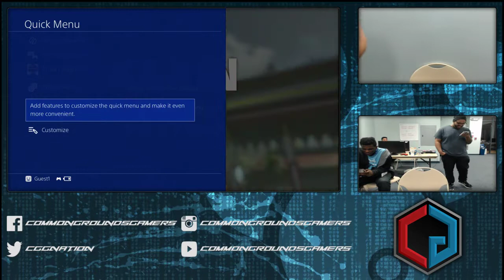CG - SFV - Winners Semis - Alex Smith (Karin) vs. Super Jon (Urien, Abigail)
Common Grounds Monthly Fight Night - August 5th, 2017 (Saturday)